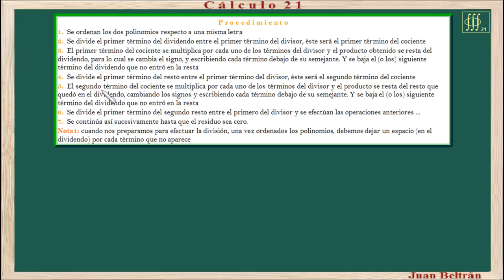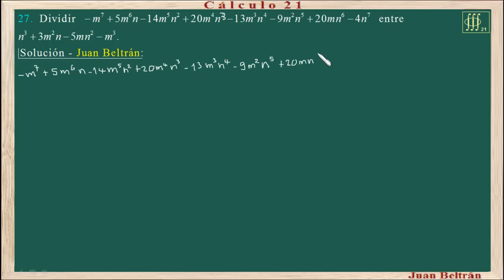Baldor 55_27